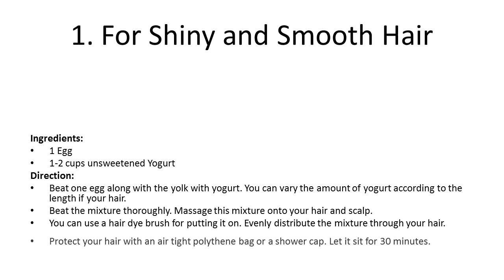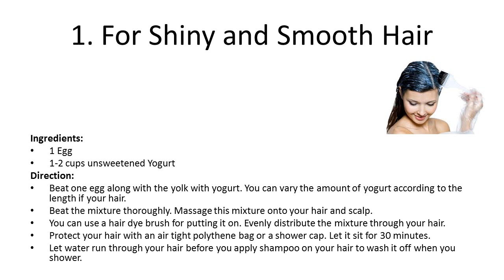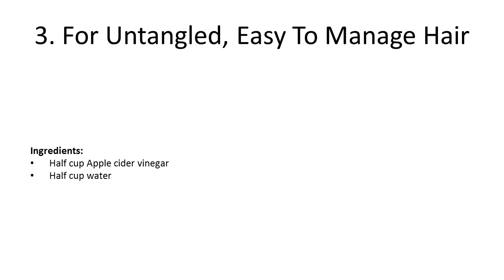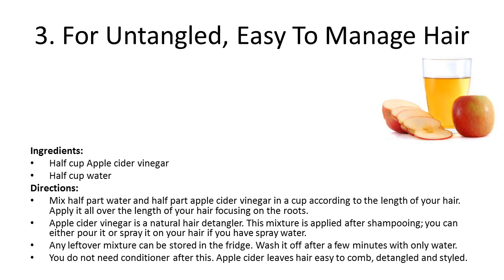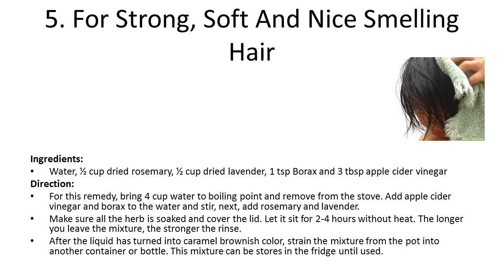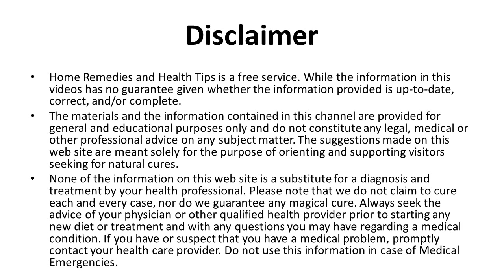5 All Natural Remedies for Smooth, Healthy and Shiny Hair | How to Make Hair Shiny & Silky Naturally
5 All Natural Remedies for Smooth, Healthy and Shiny Hair | How to Make Hair Shiny & Silky Naturally